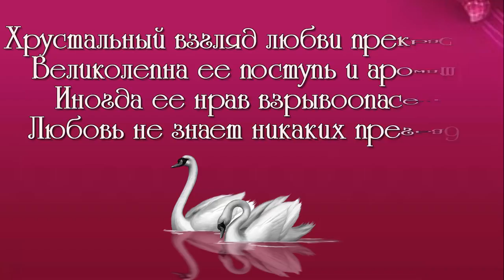ФОТО И ВИДЕО ОБРАБОТКА